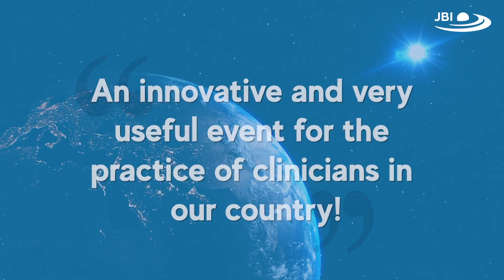Getting research into practice: JBI gLocal Solution Room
The JBI gLocal Solution Room is a free, week-long global event which aims to provide pragmatic solutions to challenges in getting evidence into practice in local settings.

During 5 - 11 June 2023, a series of dynamic and interactive, locally-held events (Solution Rooms) in various countries and languages will be held to find solutions for the challenges health professionals face in implementing evidence in their clinical settings.

and find an event near you.